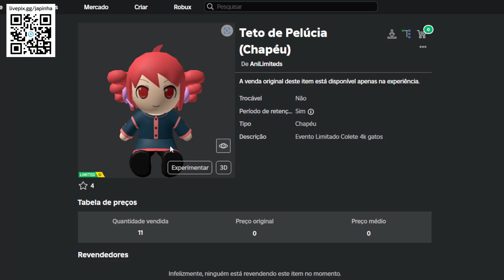COMO PEGAR 5 ITENS GRÁTIS AGORA NO ROBLOX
Apoie este canal para obter acesso aos seguintes benefícios:
wwwwwwwwwwwwwwwwwwwwwwwwwwwwwwwwwwwwwwwwwwwwwwww